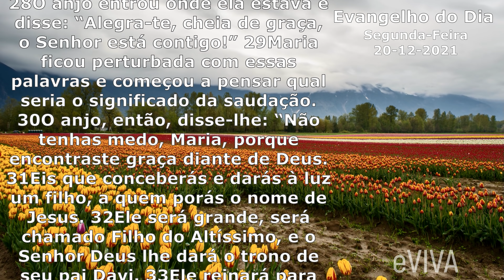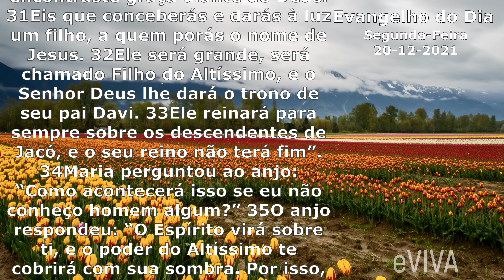EVANGELHO DO DIA 20/12/2021 Narrado e Comentado LITURGIA DIÁRIA HOMILIA DIARIA HOJE ORAÇÃO eVIVA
Evangelho do dia de hoje SEGUNDA-FEIRA 20 DE DEZEMBRO DE 2021 Bom dia eVIVA COM REFLEXÃO DE VIDA | EVANGELHO DE NOVEMBRO É LUCAS 1,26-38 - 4 SEMANA DO ADVENT0 - PREPARAÇÃO PARA O NATAL.

26No sexto mês, o anjo Gabriel foi enviado por Deus a uma cidade da Galileia, chamada Nazaré, 27a uma virgem, prometida em casamento a um homem chamado José. Ele era descendente de Davi e o nome da virgem era Maria. 28O anjo entrou onde ela estava e disse: “Alegra-te, cheia de graça, o Senhor está contigo!” 29Maria ficou perturbada com essas palavras e começou a pensar qual seria o significado da saudação. 30O anjo, então, disse-lhe: “Não tenhas medo, Maria, porque encontraste graça diante de Deus. 31Eis que conceberás e darás à luz um filho, a quem porás o nome de Jesus. 32Ele será grande, será chamado Filho do Altíssimo, e o Senhor Deus lhe dará o trono de seu pai Davi. 33Ele reinará para sempre sobre os descendentes de Jacó, e o seu reino não terá fim”. 34Maria perguntou ao anjo: “Como acontecerá isso se eu não conheço homem algum?” 35O anjo respondeu: “O Espírito virá sobre ti, e o poder do Altíssimo te cobrirá com sua sombra. Por isso, o menino que vai nascer será chamado santo, Filho de Deus. 36Também Isabel, tua parenta, concebeu um filho na velhice. Este já é o sexto mês daquela que era considerada estéril, 37porque para Deus nada é impossível”. 38Maria, então, disse: “Eis aqui a serva do Senhor; faça-se em mim segundo a tua palavra!” E o anjo retirou-se. – Palavra da salvação.